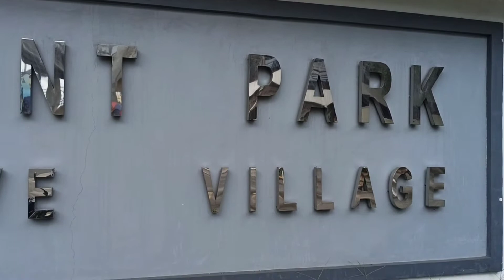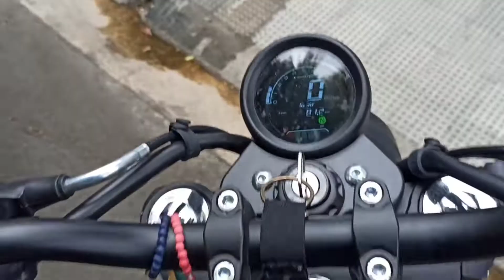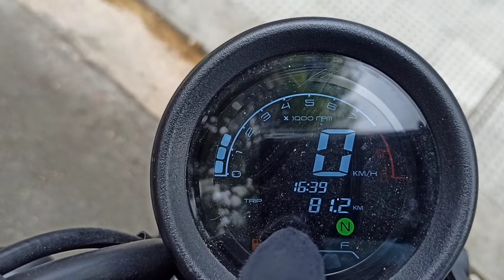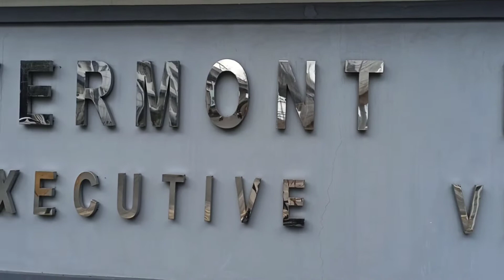Counter part ni XSR 155....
Today's vlog ay simple review SA Rusi classic 250i ni sir Marion.